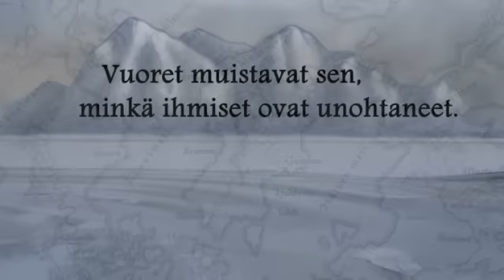J.S. Meresmaa: Mifongin perintö (kirjatraileri)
J.S. Meresmaan Mifongin perintö on historiallista seikkailuromaania lähenevä fantasiatarina, jonka kiehtovassa kuvakudoksessa nousevat esiin vaaralliset salaisuudet, synkeät petokset, häikäilemättömät juonet ja kielletty rakkaus, joiden lomassa kimaltaa hyväntahtoinen huumori.

Traileri:
Piirrokset: J.S. Meresmaa
Animointi ja leikkaus: V. Rintala
Musiikki: Crichton Vulcan

Mifongin perintö, Karisto, 2012.